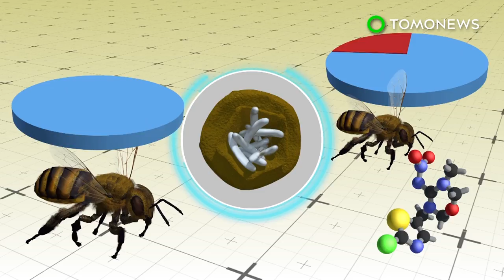Bees inside wall: Dude finds 30,000 bees inside his house wall - TomoNews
HILLSIDE, NEW JERSEY — A man found 30,000 bees and 40lbs inside his house wall last month.